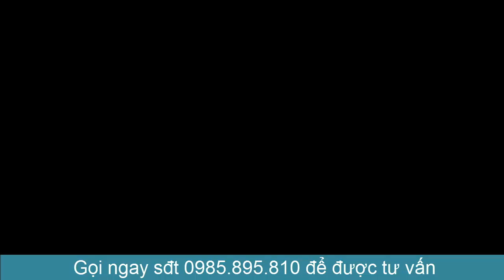10 sự thật về thuốc lá điện tử -hút thuốc lá điện tử nguy cơ ung thư phổi gấp 15 lần thuốc lá thường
10 sự thật về thuốc lá điện tử - hút thuốc lá điện tử nguy cơ ung thư gấp 15 lần thuốc lá thường
thuốc lá điện tử được quảng cáo là cai thuốc lá nhanh tróng mà vẫn sành điệu.
nhưng mọi người không biết được rằng hút thuốc lá điện tử còn hại hơn cả thuốc lá thường.
hãy cai thuốc lá ngay  bằng cai thuốc lá thầy lang nghị

cai thuốc lá là việc cực kì đơn giản với nhà thuốc thầy lang nghị
bạn chỉ cần nhấc điện thoại lên
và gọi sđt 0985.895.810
việc còn lại để chúng tôi lo
nhà thuốc cam ket
cai hoàn toàn thuốc lá sau 1 liệu trình 450k
không thấy hiệu quả hoàn tiền 100%
thuốc 100% bằng thảo dược
có tem mác và mã vạch kiểm tra hàng nhái hàng giả.